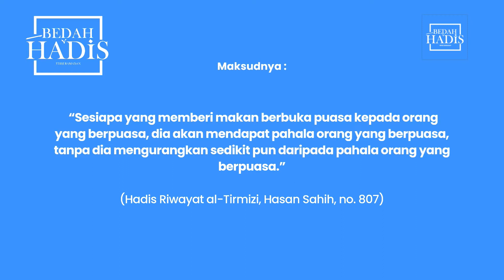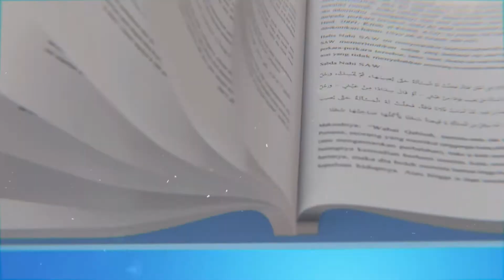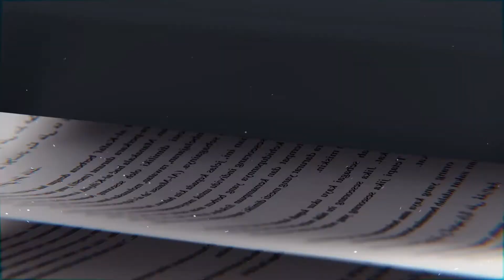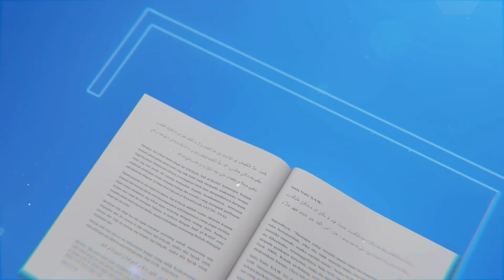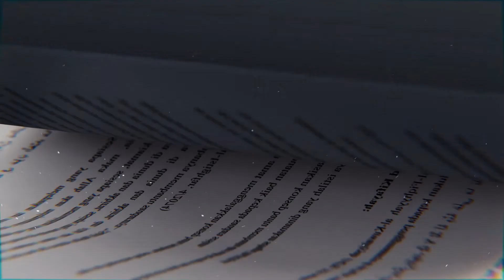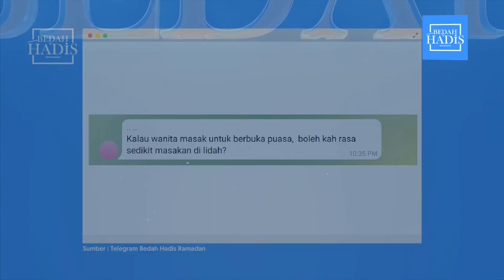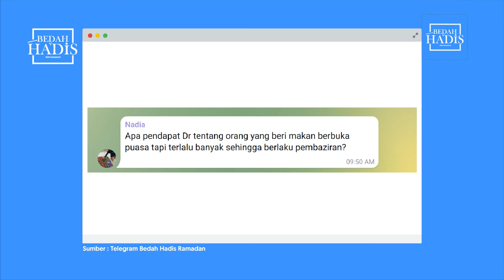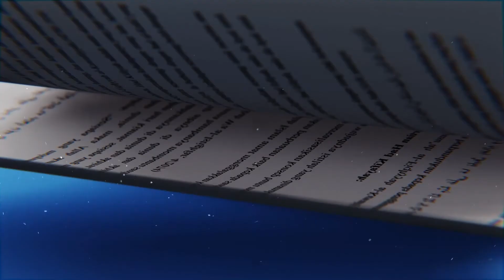Episod 05: Ganjaran Beri Makan Berbuka Puasa | Dr. Zulhilmi Mohamed Nor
Bedah Hadis Episod 05: Ganjaran Beri Makan Berbuka Puasa

Dalam bulan Ramadan, kita dianjurkan untuk memperbanyakkan amalan soleh, antaranya adalah memberi makan kepada orang berpuasa.

Dan bagaimana mahu mendidik diri juga orang ramai agar tidak menjadi antara penyumbang peningkatan pembaziran makanan?

Ikuti kupasan Ganjaran Beri Makan Berbuka Puasa bersama Dr Zulhilmi malam ini di platform Facebook My HadithTime